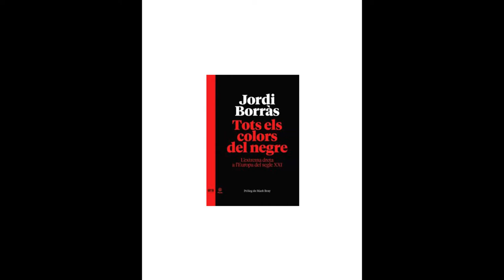Gent de la Plaça (Sabadell) DIVENDRES REFLEXIÓ , Tots els colors del Negre (Jordi Borràs) 1/04/2022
Intervenció de Josep Boltaña